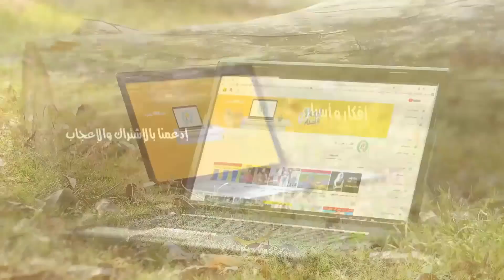5 عمالقة حقيقيين يشبهون هالك الأخضر !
مرحباً بكم ..
هل تذكرون هالك الرجل الأخضر الممتلئ بالعضلات , هو مجرد فيلم لكن هناك أشخاص في العالم الواقعي يشبهونه , سنعرض لكم اليوم 5 عمالقة حقيقيين لا تريدون العبث معهم !
فضلاً إشترك في القناة لتتابعنا أولاً بأول